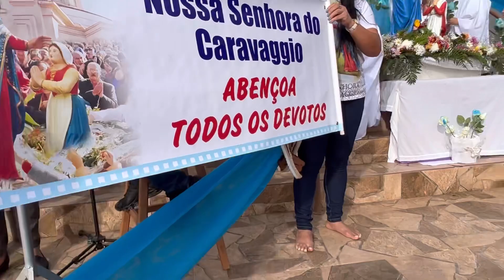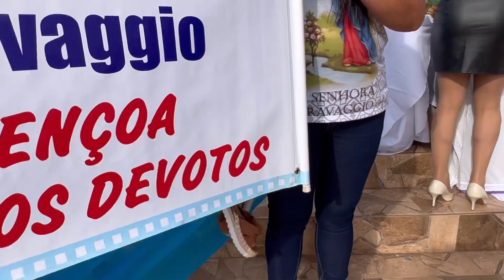41ª Festa de Nossa Sra do Caravaggio em Batovira Progresso 26/5/2023